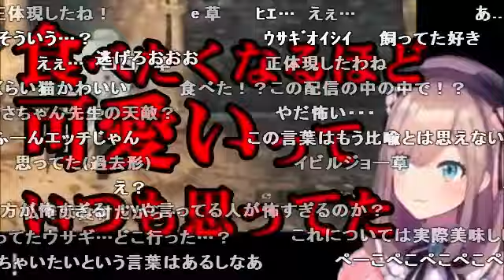鈴原るる「ウサちゃん飼ってたんだけど・・・食べたくなるよね？」